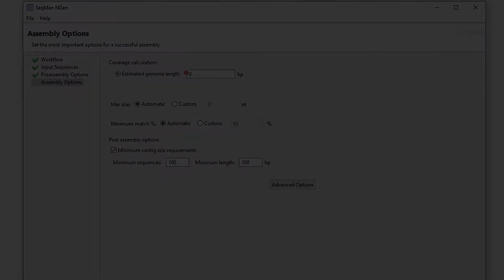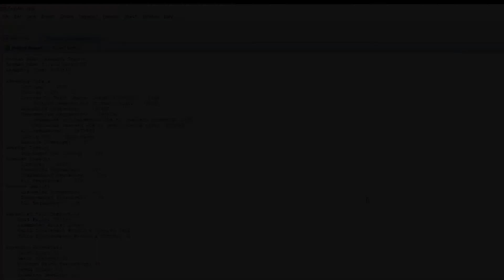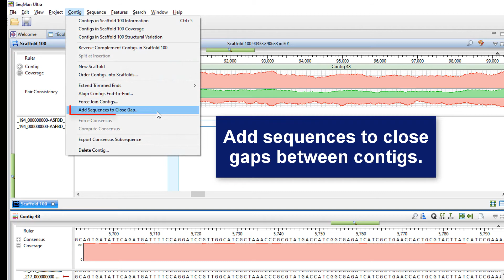DNASTAR - De Novo Genome Assembly in Lasergene Genomics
Use Lasergene Genomics to easily and accurately perform de novo genome assemblies of Sanger or NGS data, or polish long read assemblies.